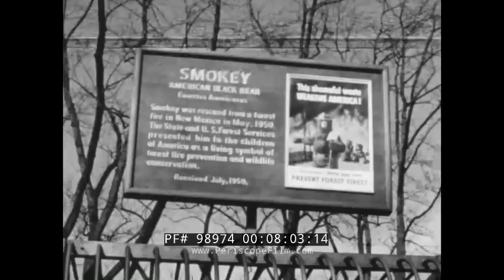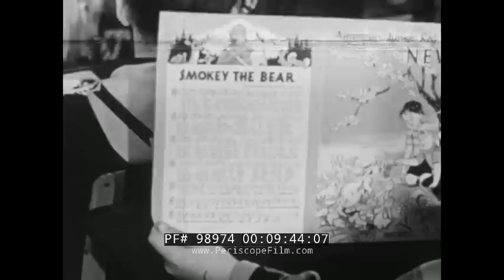THE STORY OF SMOKEY BEAR w/ HOPALONG CASSIDY U.S. FOREST SERVICE FIRE FIGHTERS 98974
Made in 1953, "Little Smokey" tells the story of Smokey the Bear, as told by cowboy actor William Boyd, also known as Hopalong Cassidy.

Smokey Bear is an American advertising icon created by the U.S. Forest Service with artist Albert Staehle, possibly in collaboration with writer and art critic Harold Rosenberg. In the longest-running public service advertising campaign in United States history, the Ad Council, the United States Forest Service (USFS), and the National Association of State Foresters (NASF) employ Smokey Bear to educate the public about the dangers of unplanned human-caused wildfires.

A campaign featuring Smokey and the slogan "Smokey Says – Care Will Prevent 9 out of 10 Forest Fires" began in 1944. His later slogan, "Remember... Only YOU Can Prevent Forest Fires" was created in 1947 and was associated with Smokey Bear for more than five decades. In April 2001, the message was officially updated to "Only You Can Prevent Wildfires." in response to a massive outbreak of wildfires in natural areas other than forests (such as grasslands), and to clarify that Smokey is promoting the prevention of unplanned outdoor fire versus prescribed fires. According to the Ad Council, 80% of outdoor recreationists correctly identified Smokey Bear's image and 8 in 10 recognized the campaign PSAs.

In 1952, the songwriters Steve Nelson and Jack Rollins had a successful song named "Smokey the Bear" which was performed by Eddy Arnold. The pair said "the" was added to Smokey's name to keep the song's rhythm. During the 1950s, that variant of the name became widespread both in popular speech and in print, including at least one standard encyclopedia, though Smokey Bear's name never officially changed. A 1955 book in the Little Golden Books series was called Smokey the Bear and he calls himself by this name in the book. It depicted him as an orphaned cub rescued in the aftermath of a forest fire, which loosely follows Smokey Bear's true story. From the beginning, his name was intentionally spelled differently from the adjective "smoky".